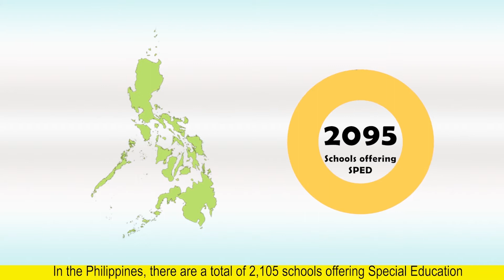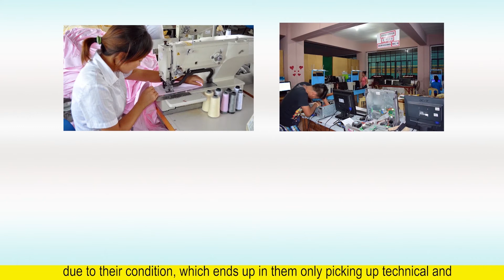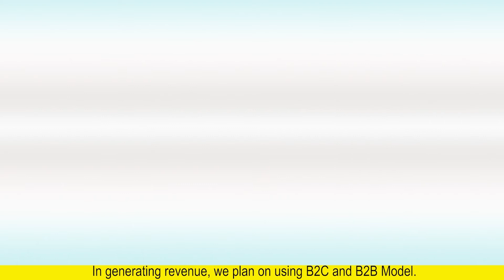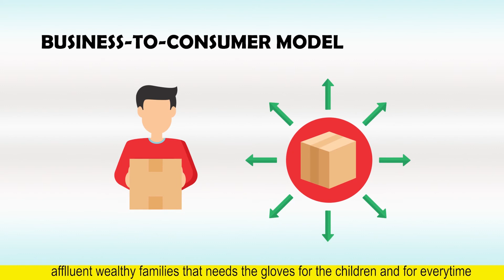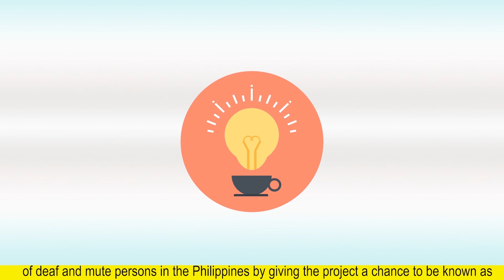Team Maharlika - YSIL 2020 Pitch Presentation v2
This is the second version of the presentation for our MVP in the Youth Social Innovation Lab 2020, hosted by UNDP Philippines and Citibank.

In the Philippines, there are a total of 2,105 schools offering Special Education (SPED) programs. As they are of now today, a lot of them are still overlooked by the social order due to their condition, which ends up in them only picking up technical and vocational jobs for a living.

The solution in our MVP that we are building is a two-way communication data-processing gloves that assist deaf/mute people to communicate to society without any special needs. The following pitch presentation will show the functionality of our prototype.

Sustainable Development Goals to be Addressed by the MVP:

SDG 1 - No Poverty
SDG 3 - Good health and Well Being
SDG 4 - Quality Education
SDG 5 - Gender Equality (for the deaf/mute opportunities)
SDG 8 - Decent Work and Economic Growth
SDG 9 - Industry, Innovation, and Infrastructure
SDG 10 - Reduced Inequalities
SDG 11 - Sustainable Cities & Communities
SDG 17 - Partnerships for the Goals

Team Maharlika Members: Marc Andrie M. Bermundo, Erwin B. Bonto, Julius Rafael V. Ele, and Justin Alexis B. Versoza (4/5)
Made With: Adobe Premiere Pro CC 2019, Adobe After Effects CC 2019, and Adobe Media Encoder CC 2019